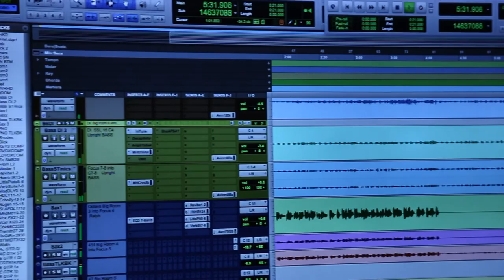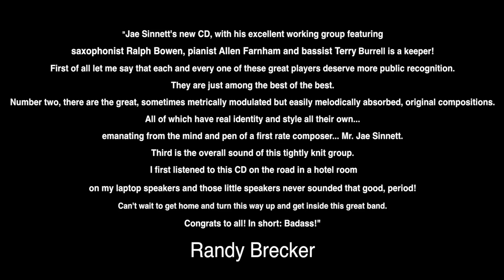Jae Sinnett's Zero to 60 Quartet Just When You Thought Promo Clip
Promo for the new Just When You Thought CD
Jae Sinnett - Drums
Allen Farnham - Piano - Fender Rhodes
Ralph Bowen - Saxophone
Terry Burrell - Electric and Acoustic Bass